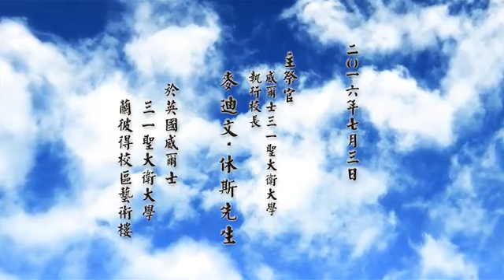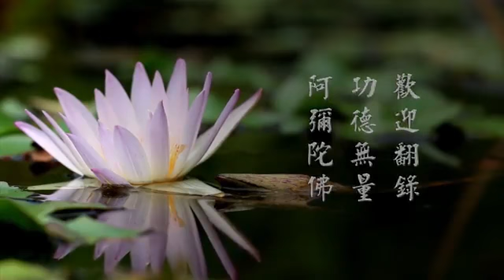二Ｏ一六年英國威爾士三一聖大衛大學 祭祖大典 2016.07.03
於英國威爾士三一聖大衛大學蘭彼得校區藝術樓 檔名：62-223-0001
主祭官：威爾士三一聖大衛大學校長 麥迪文 休斯先生

Professor Medwin Hughes, Vice-Chancellor, University of Wales Trinity Saint David